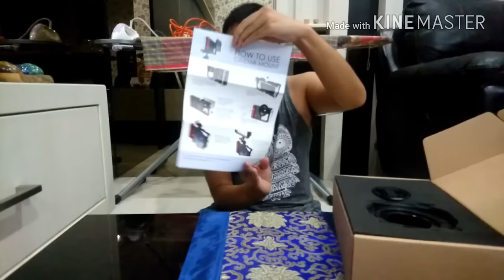KAMERA HP SETARA KAMERA DSLR DENGAN CINEMA MOUNT || UNBOXING CINEMA MOUNT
disini saya akan memperkenalkan alat agar kamera hp teman2 setara kamera dslr pro

add line saya = itingxxx